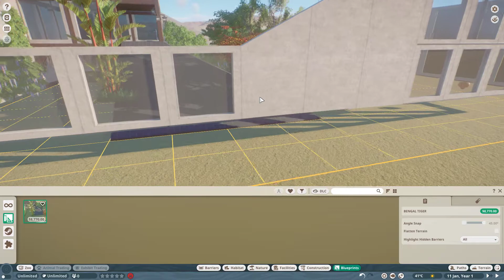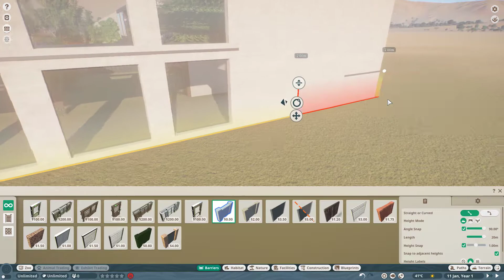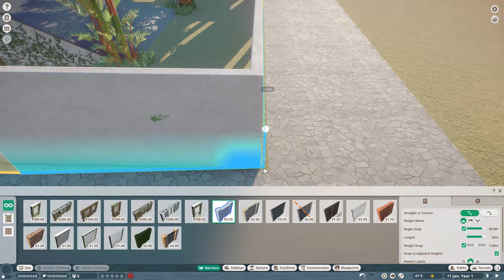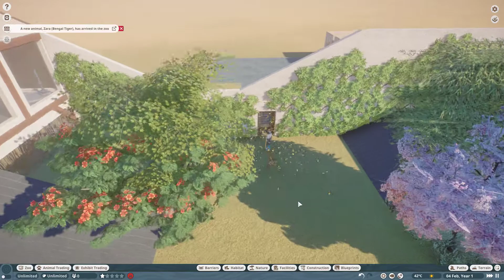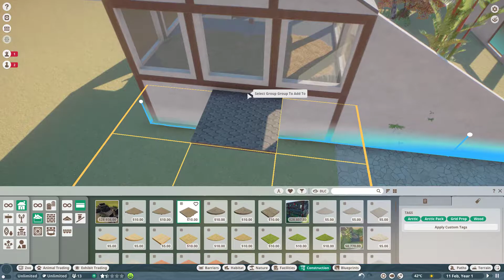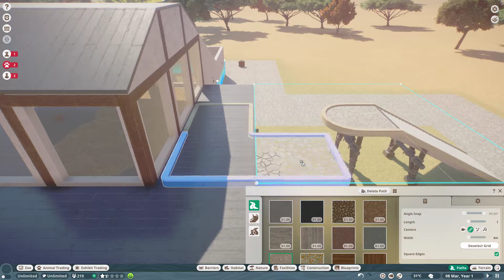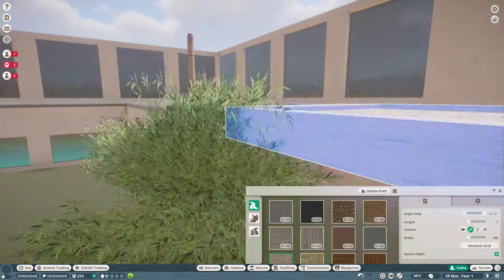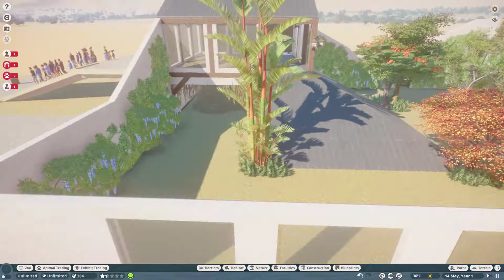PLANET ZOO - TIGER HABITAT BLUEPRINT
THIS VIDEO IS TO SHOW YOU HOW TO PLACE THIS BLUEPINT AND SET IT UP FOR USE AS A HABITAT